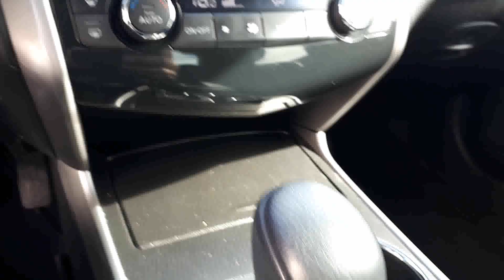2014 Nissan Altima 3.5 SL